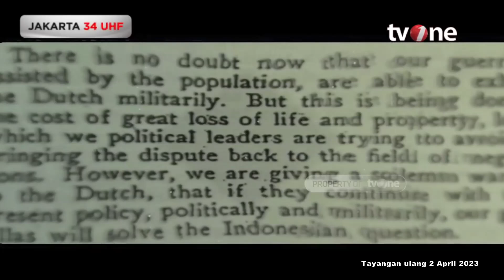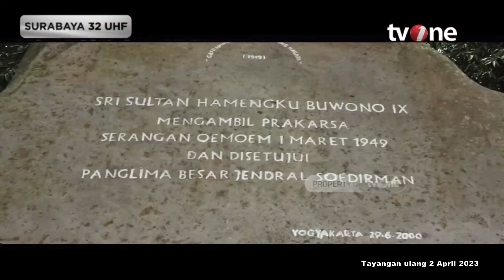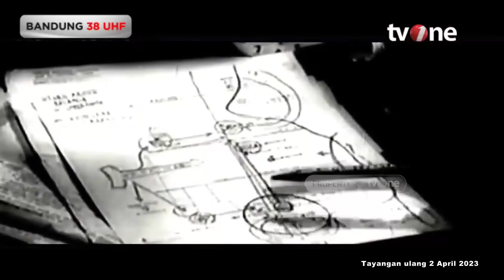Siasat Sultan HB IX dalam Mempertahankan Yogyakarta | IDP tvOne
IDP, - Siasat Sultan HB IX dalam Mempertahankan Yogyakarta | IDP tvOne

IDP01
FN01